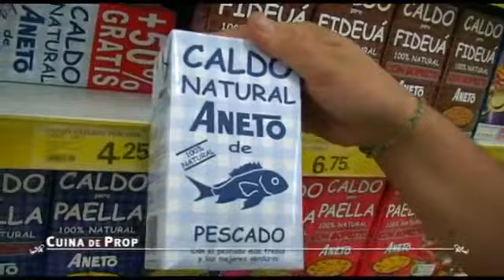Fideuá de frutos de mar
RECETA - Cómo preparar una Fideua de frutos de mar.

Programa 22 de Cuina de prop, de Televisió de Sant Cugat, grabado en las instalaciones de Sayma, The Singular Kitchen en Sant Cugat.